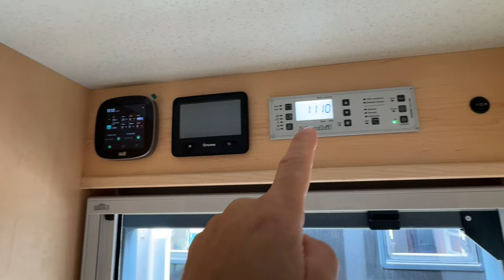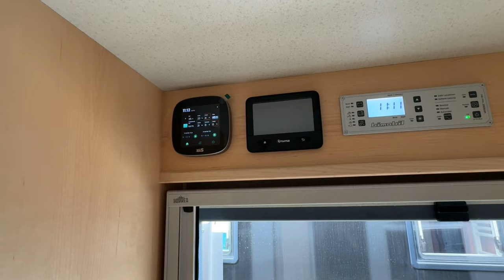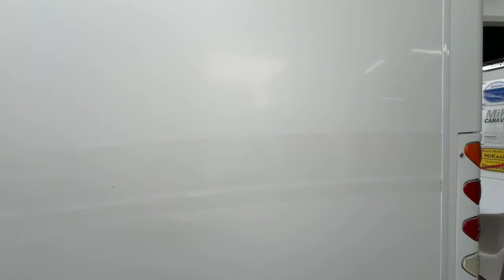Wahnsinns Umbau. So kann man reisen!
Alles rund um das Thema Camping hat uns schon immer begeistert. 2020 haben wir unseren Traum Wirklichkeit werden lassen und in Dinkelsbühl unsere Firma MiKa Caravan gegründet.

Meine – Wohnmobilelektrik:

3x 100 Wp Hochvoltmodul WCS
3x 130 Wp Hochvoltmodul WCS
1x Ladebooster WCS LBR 60
1x Combi 3000/200 von WCS
2x Lithium WCS Akku mit je 320 AH
1x Toilette Clesana C1